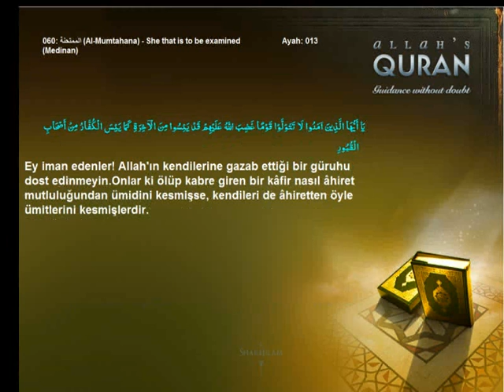Quran Turkish only 060 الممتحنة Al Mumtahana She that is to be examinedMedinanIslam4peace com